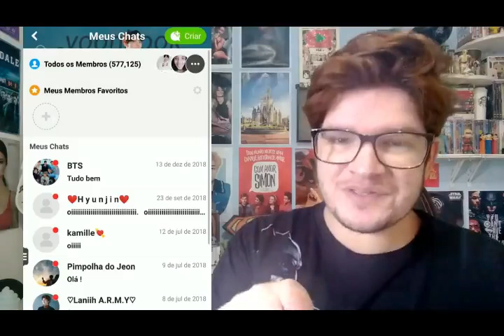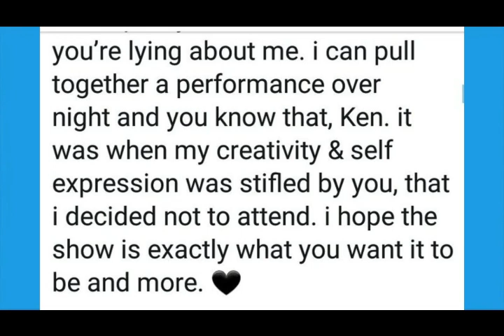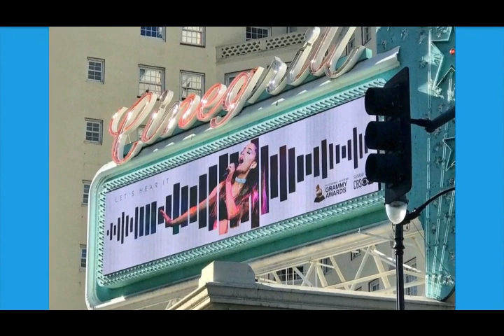DESCARGA DO INFORMACION 6